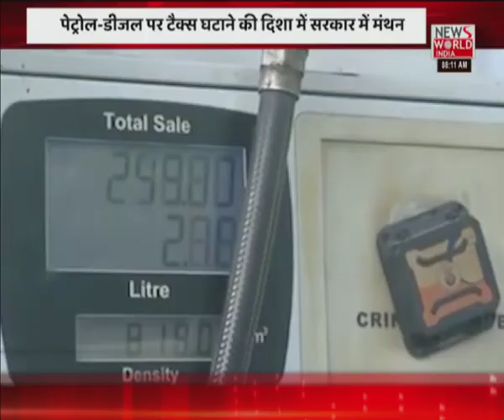News World India Live : देश विदेश की सभी बड़ी खबरें LIVE | Latest News | Hindi News | Breaking News